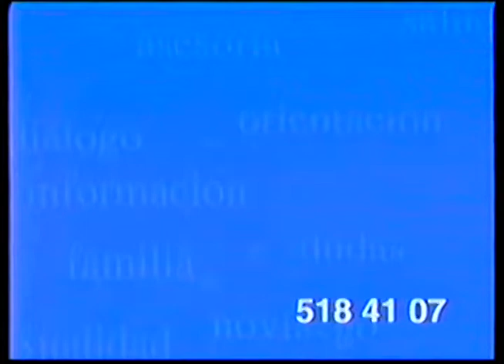Comerciales mexicanos: CONAPO-DIF-LOCATEL 1998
Servicio telefónico de joven a joven este era otro tipo de servicio aunque se haya creado planificatel pero está en compañia del DIF y LOCATEL